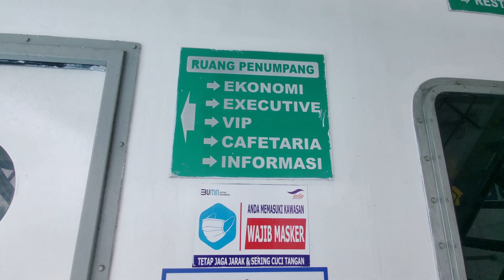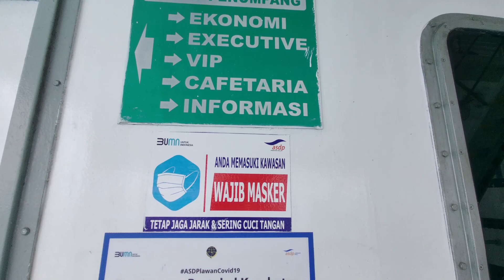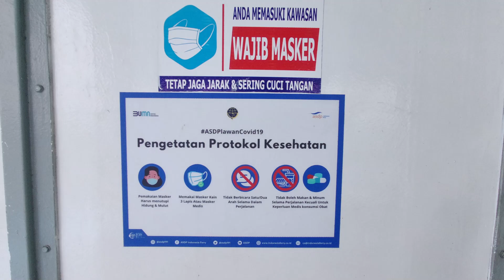Minimarket di atas Kapal KMP Legundi | Walking Tour | Bakauheni - Merak Hari Ini | [Part.2]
Jangan lupa menyalakan CC ya [Subtitles: ON]

Timestamp:
00:00 Intro
00:46 Tour Kapal KMP Legundi
07:20 Kapal siap berlabuh
09:45 Turun kapal
11:26 Keluar pelabuhan

Hai semuanya,
aku mau lanjutin video perjalanan kapal ferry merak - bakauheni
mari kita nikmati laut biru yang indah!
Ada Alfa Express di dalam kapal lho